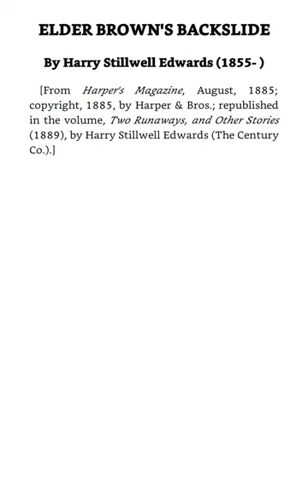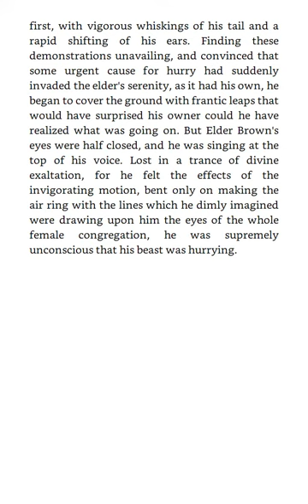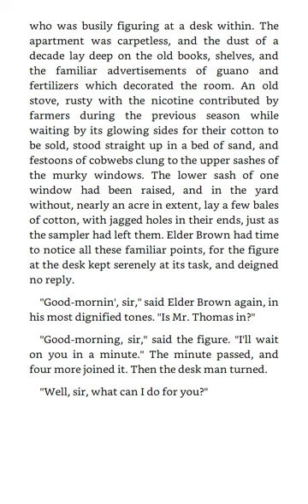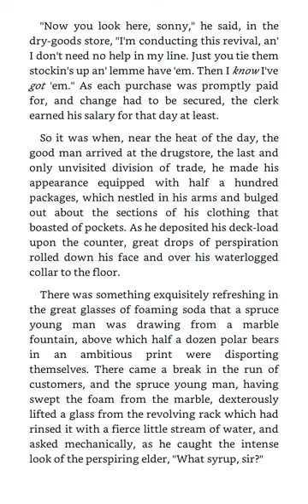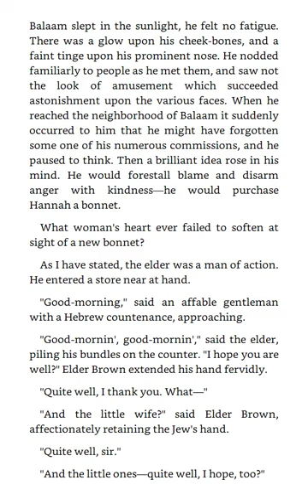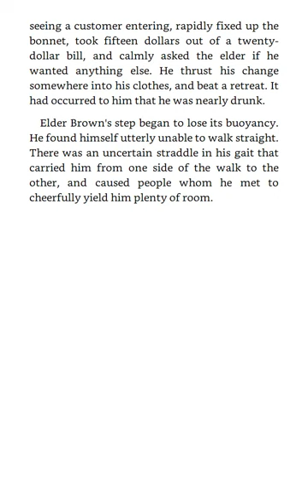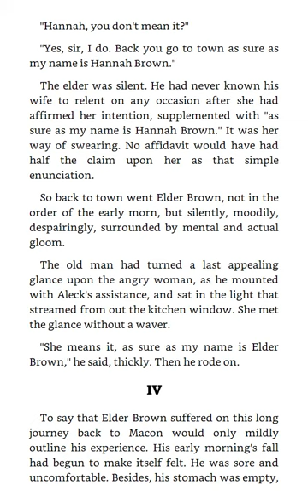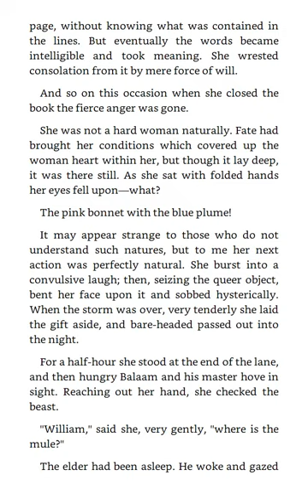ELDER BROWN'S BACKSLIDE By Harry Stillwell Edwards - AudioBook + Full Text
ELDER BROWN'S BACKSLIDE By Harry Stillwell Edwards

The Best American Humorous Short Stories by Alexander Jessup

AudioBook + Full Text